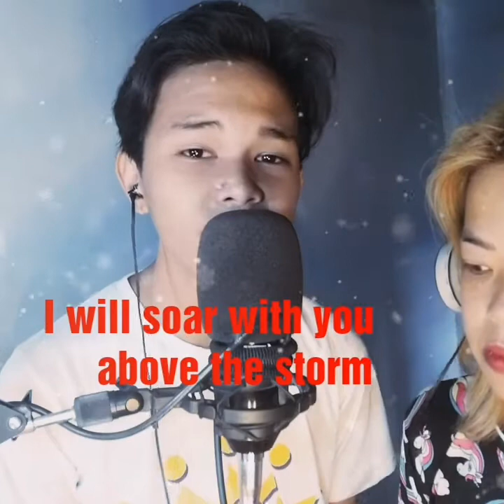STILL Praise and worship with lyrics cover by me and my bunso jarul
PRAISE AND WORSHIP Christian song